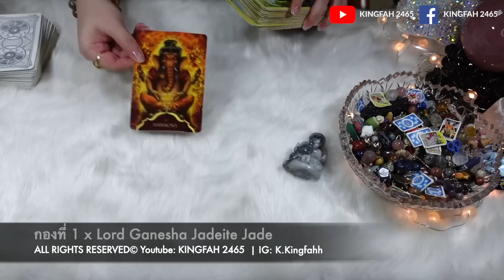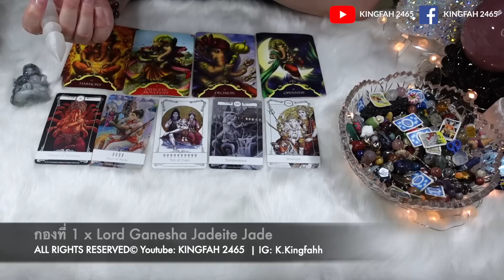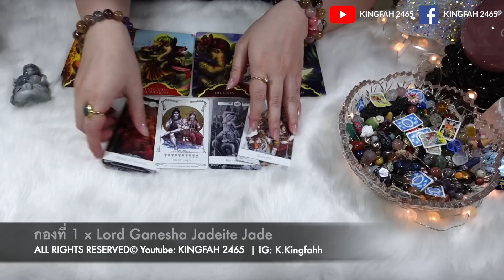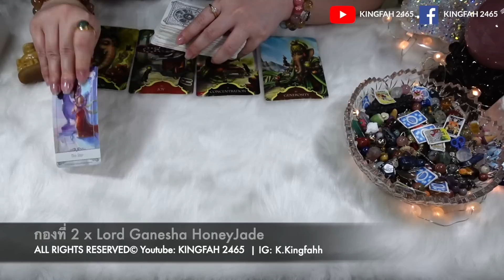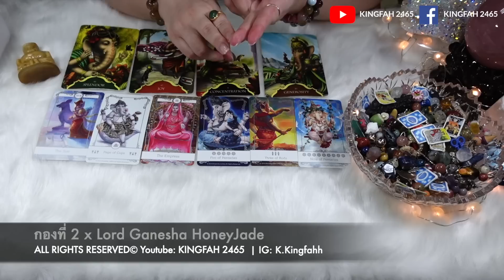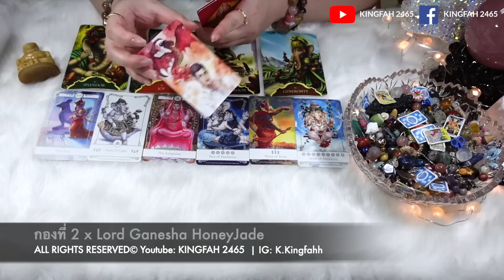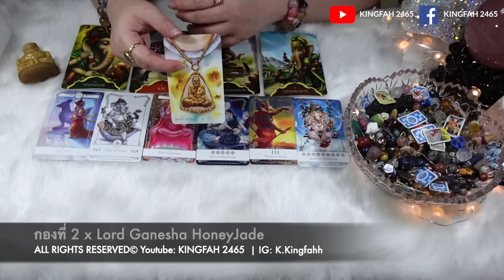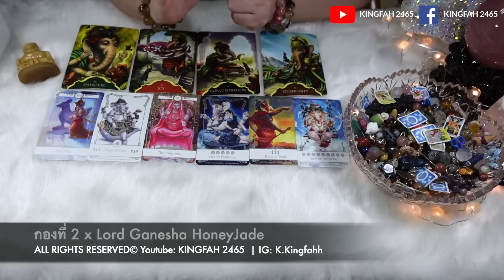อะไรจะเกิดขึ้นกับคุณใน 7 วันนี้!📣🔴Pick a card/deck x อ.กิ่งฟ้า ดูดวง [KF's Xtra Ch.94]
อะไรจะเกิดขึ้นกับคุณใน 7 วันนี้!
Pick a card/deck x อ.กิ่งฟ้า ดูดวง [KF's Xtra Ch.94]

ตั้งจิตเป็นสมาธิ เลือกเพียง 1 กองเท่านั้น
00:00 - Intro
00:16 - ทักทาย
00:39 - แนะนำกองไพ่ต่างๆ (ควรดู)
02:14 - ฟังเพลงปรับสมาธิ เลือก 1 กอง
02:54 - กองที่ 1 Lord Ganesha Jadeite Jade
13:23 - กองที่ 2 Lord Ganesha Honey Jade

🔸สำหรับออกรายการ/งานsponsors/และอื่นๆ
(ติดต่อเฉพาะงานต่างๆ
"งดสอนและงดรับดูดวงส่วนตัวมา 5 ปีแล้ว"
🔺Line: P_89654
(ไม่มี@ ติดต่อเฉพาะงานเท่านั้น)